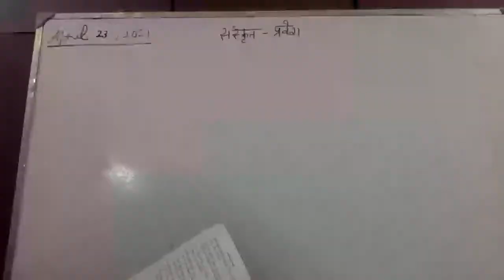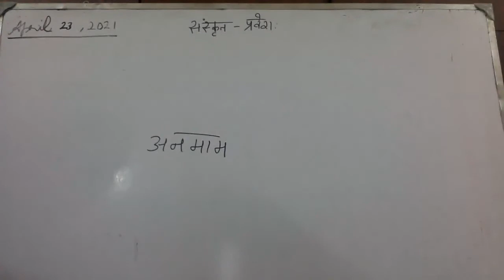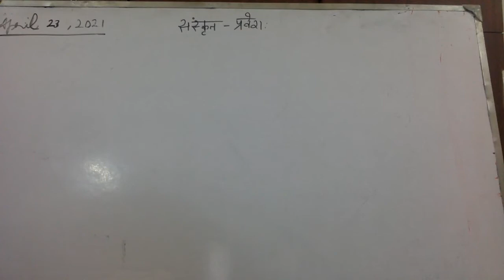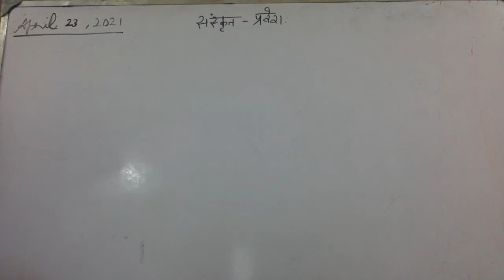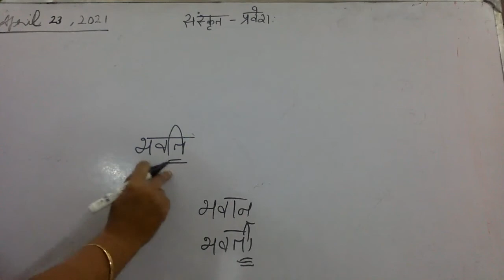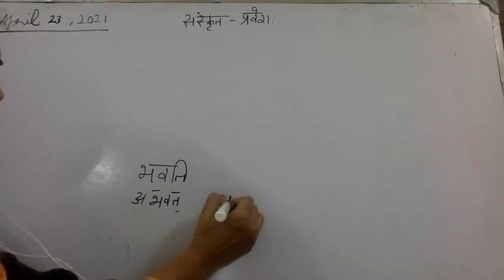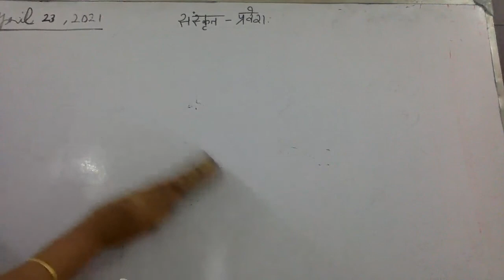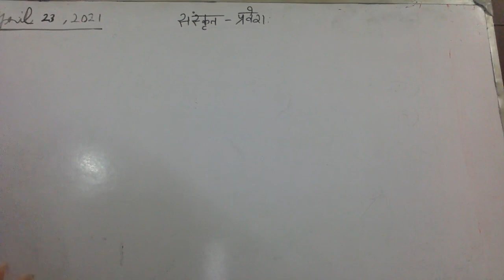Samskrita Bharati - Pravesha - Chapter 4 - Class 2